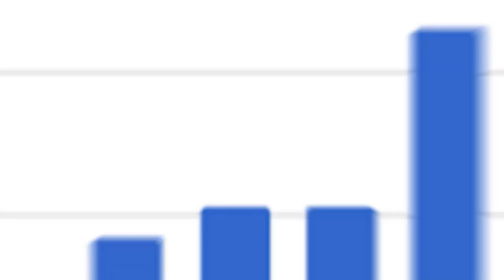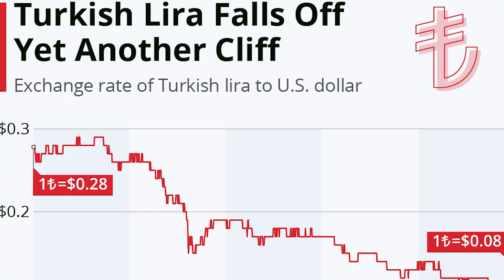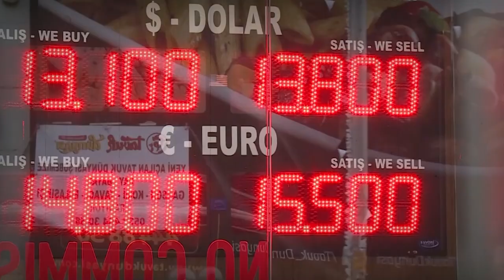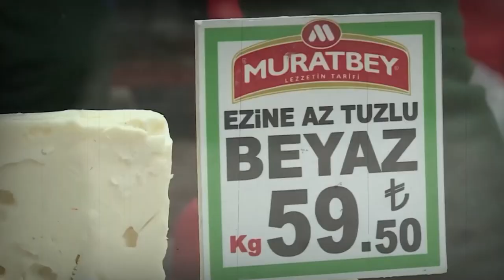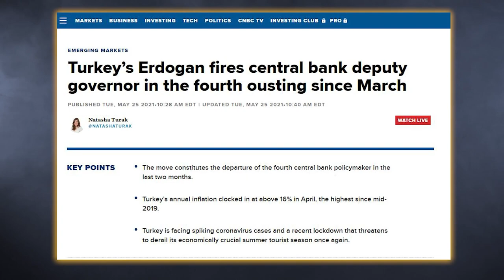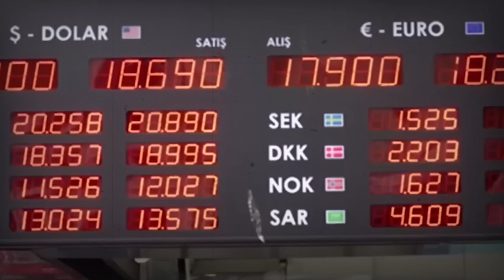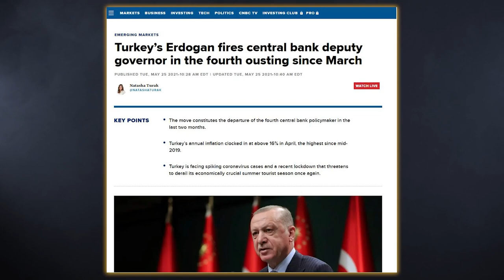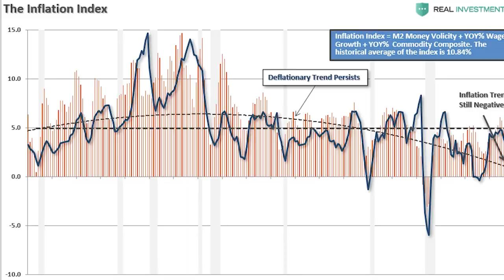Turkey on the brink of destruction plagued with hyperinflation and bankruptcy with no end